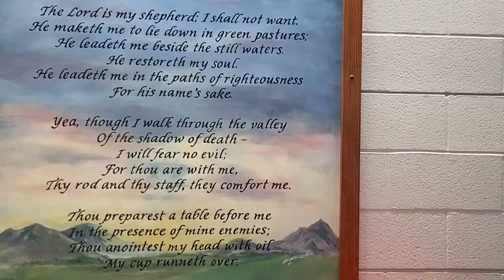Pastor Randy - Daily Devotional - March 30, 2020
Pastor Randy Orndorff's devotional message for Monday, March 30, as we face another month of separation. But he remembers how Jesus calmed the storm and leads us through Psalm 23.